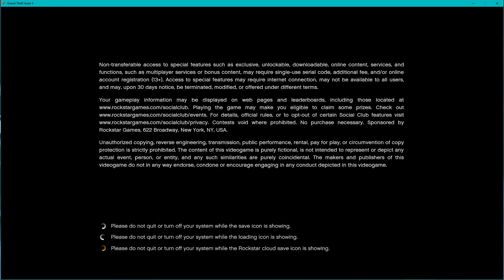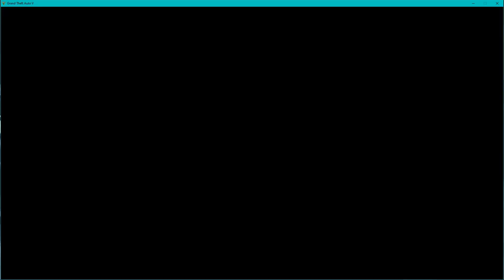Gta 5 Lets Play Part 2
PC Specs/Setup:
Cpu: Ryzen 7 1700
Motherboard: Gigabyte AX370
Graphics Card: Msi Armour Rx580 4gb
Case: Deepcool Tesseract
Cooler: Noctua I forget which one
Ram: Crucial Ballistix 2400 Mhz DDR4 (4, 4gb sticks
Hardrive: 1tb Western digital
SSD 1: 240 gb kingston ssd
SSD 2: 1 tb Western Digital Blue Nvme ssd
PSU: Couger 500 Watt
Monitor 1: Samsung S24D300
Monitor 2: Emachines E202H
Keyboard: Razer Cynosa Chroma:
Mouse: Corsair M65 Pro
Headset: Steelseries Arctis 1 Wired